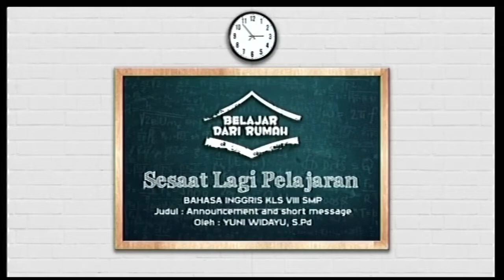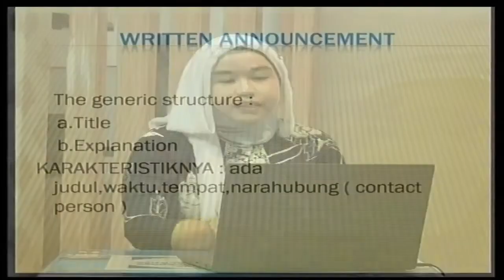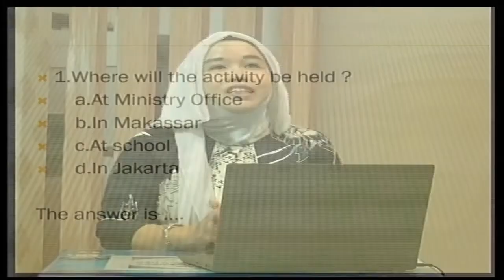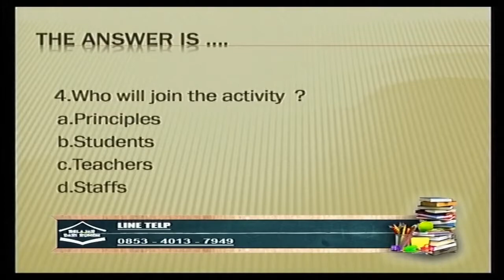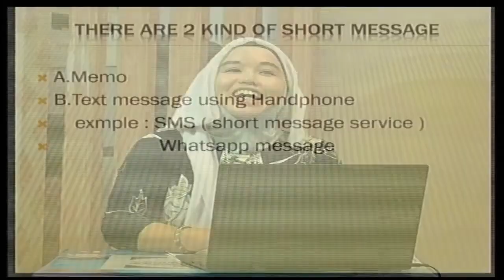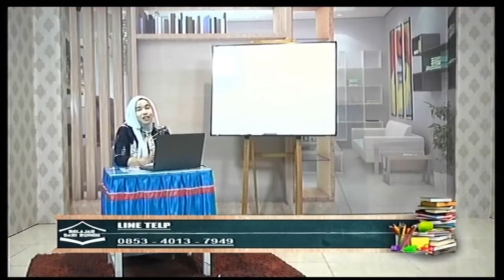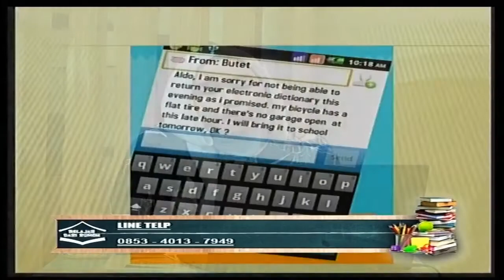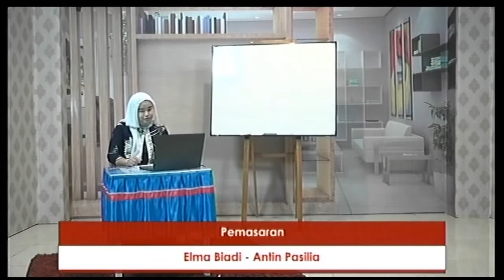Belajar dari Rumah bersama SMART CITY di Memoza Tv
Pelajaran Bahasa Inggris Kelas VIII SMP
Announcement anda Short Message
Guru : Yuni Widayu, S.Pd